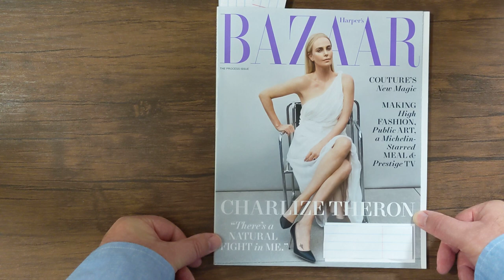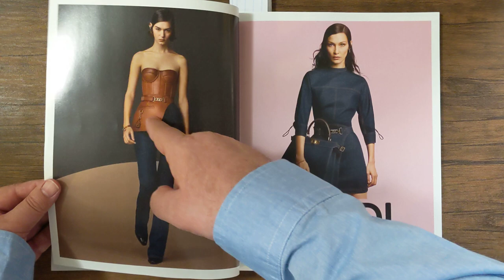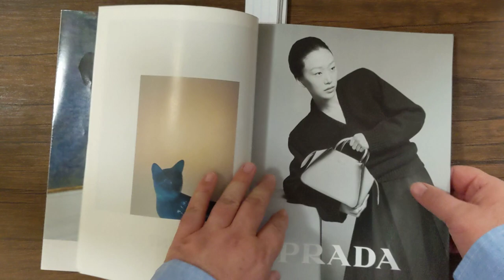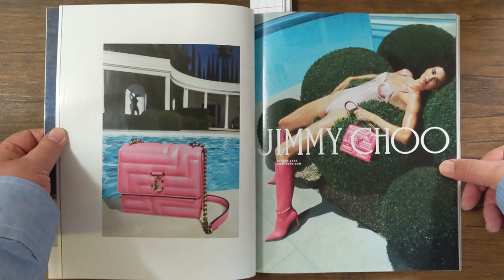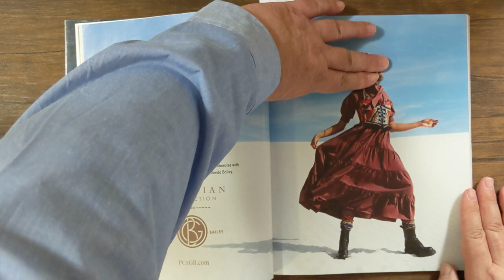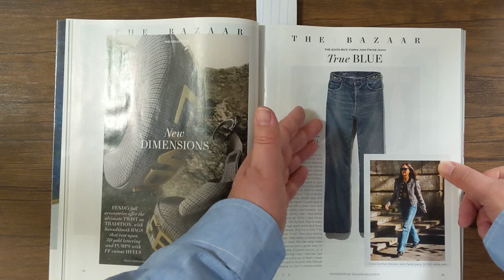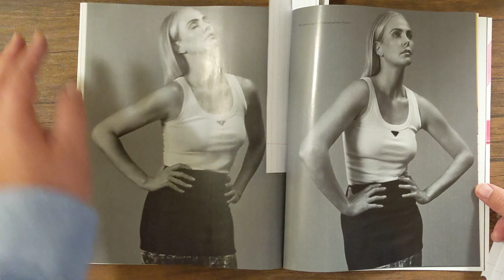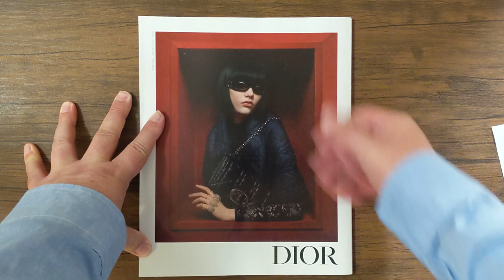HARPER'S BAZAAR :: OCT 2022 :: SOFT SPOKEN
At 15:45ish I was referring to Linda Perry of 4 Non Blondes. The photo in the magazine reminded me of the wardrobe Perry was wearing in the What's Up? music video that can be found